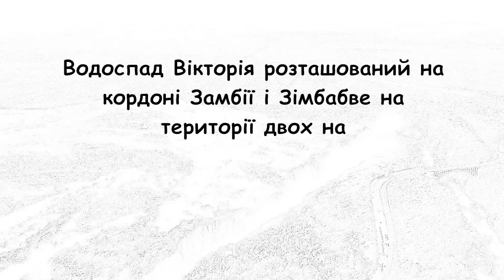Водоспад Вікторія. Частина 2.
Водоспад Вікторія розташований на кордоні Замбії і Зімбабве на території двох національних парків  «Дим, що гримить» (Mosi-oa-tunya) в Замбії та «Водоспад Вікторія» в Зімбабве.